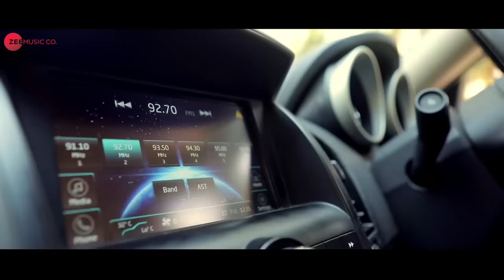Kushi - Official Music Video | Stephen Pratheek | Sanjana Prakash | Inam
Music Composer & Singer: Stephen Pratheek
Lyrics: Pawan Upadhyaya

Ji Studio Presents,
Technical Partners: Bhuvan Cinemas

Conceptualization & Direction: Sanjana Prakash
Main Cast: Sanjana Prakash & Inam
Actors: Sunaina, Megha, Sowmya, Preksha Vijay, Stephen, Abhijith, John, Anthony, Marrappa, Veena Murthy, Pooja.M, Khushi, Swathi & Navya
Producer: NKN
DOP: Preetham Tegginamane
Audio Sound Engineers: B.R.Naveen Kumar & Pradeep Mullur
Editor: Ashik
Colourist: Sunil Kamath (Color Bar)
Designer: Sunaina (Oki Couture)
Art Director: Nitin Kumar .D
Audio Output: Prayog Studios
Executive Producer: Shamant Veer